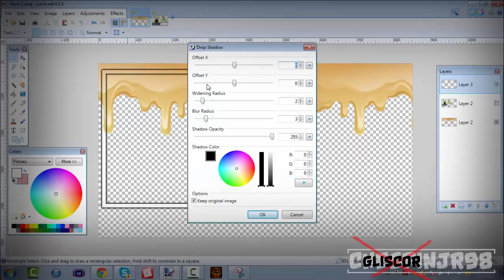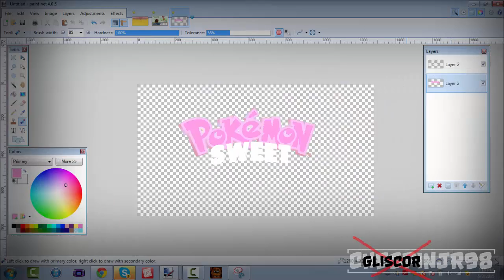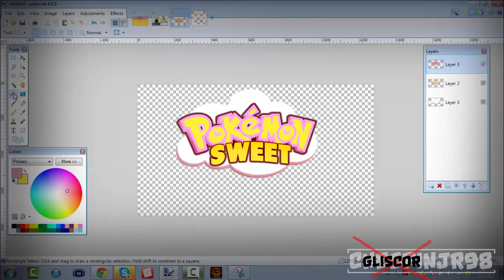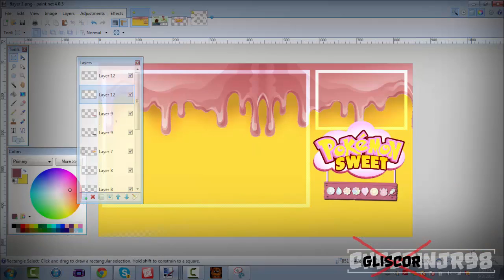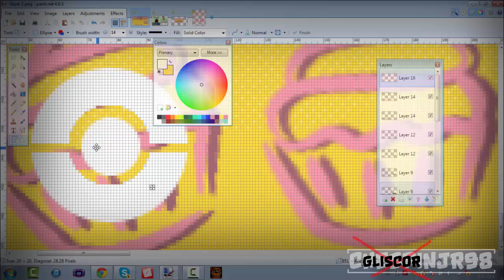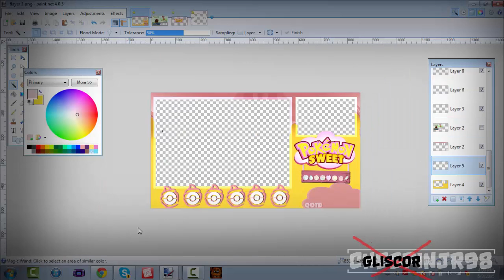GFX episode 37 for @BadassgamingKat Sketchy smeargle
Enjoy folks
His twitter and channel